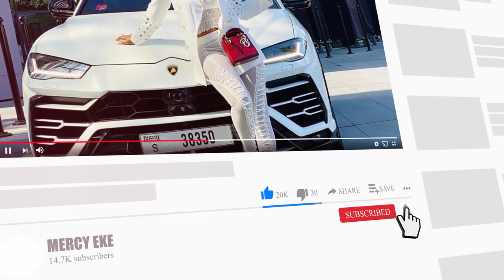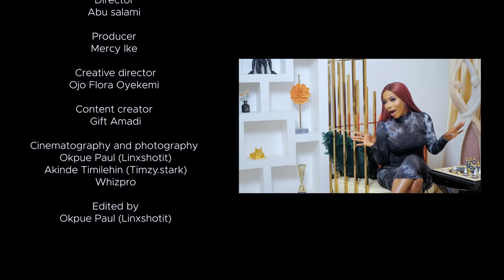MY BAG CLOSET TOUR - TOP 5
Hey darlings, here's a mini tour of my bag closet. I talked about my top 5 favorites. Enjoy